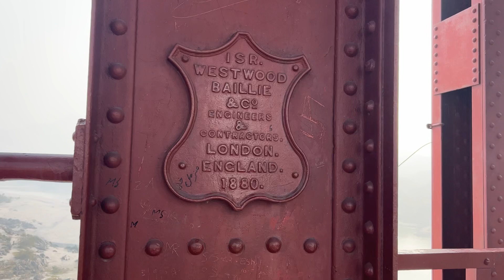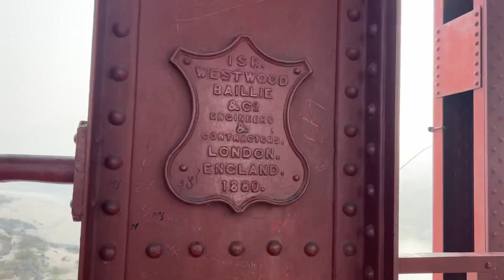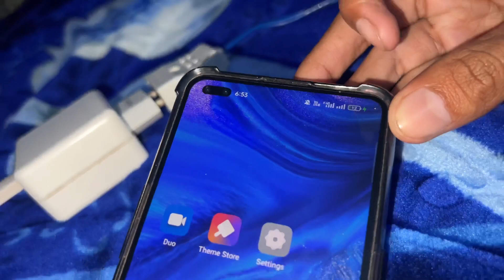1880 Ka Railway Bridge Jo Angrazo Ny Bnaya Jis Py Aj B Train guzarti😱 | Vlog